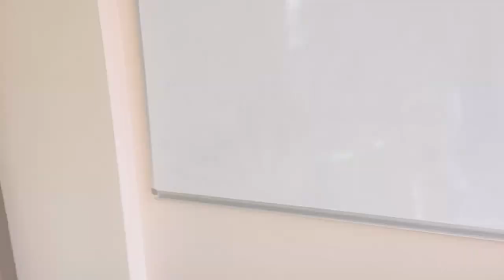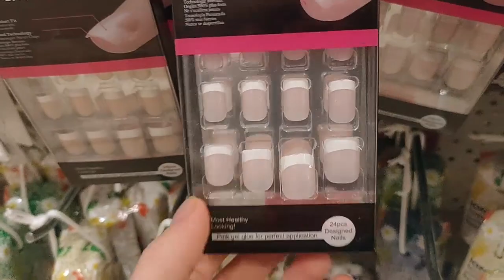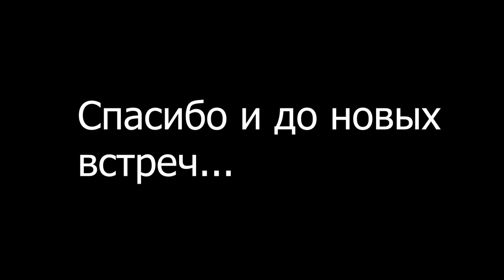- VLOG - 1/12/21. ТУРЦИЯ, КУРСЫ ЯЗЫКА, ДЕТСКИЕ ТРАВМЫ | JULI ROSE